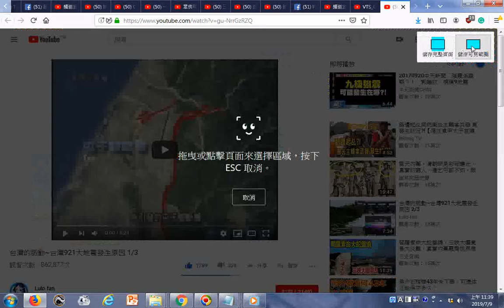瀏覽 台灣的脈動~台灣921大地震發生原因 1 3